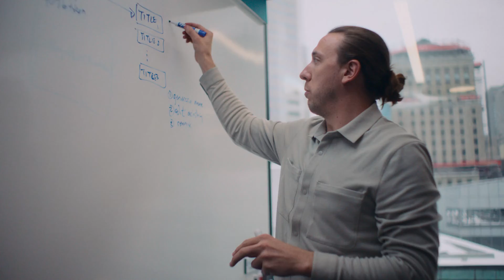Finding humour in AI | Inside Google DeepMind - Kory's story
We live in an exciting time when AI research and technology are delivering extraordinary advances.

In the coming years, AI — and ultimately artificial general intelligence (AGI) — has the potential to drive one of the greatest transformations in history.

We’re a team of scientists, engineers, ethicists and more, working to build the next generation of AI systems safely and responsibly. For Kory, that means using generative AI to push the boundaries of creativity.

In this series, we’ll take you on a journey across our offices, giving you an inside look into the work that we do, and most importantly, introduce you to some of the people that make it all possible.